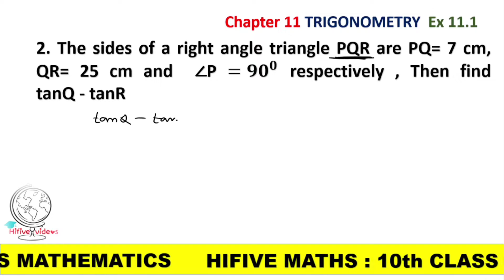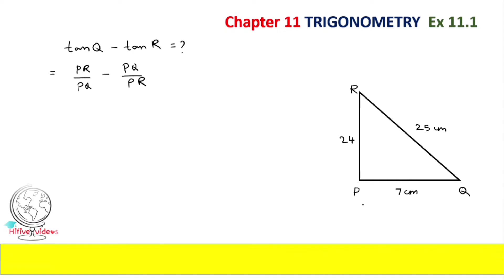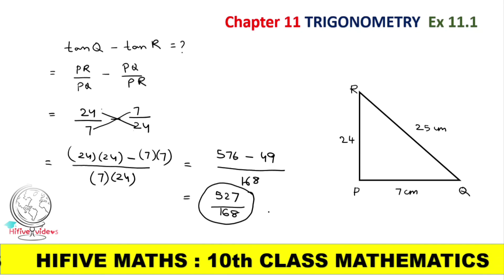trigonometry / class 10 / exercise 11.1/ problem number 2 / chapter 11